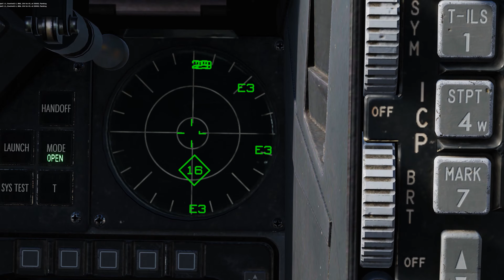DCS : Dynamic Campaign "Tomorrow" FULL MISSION MOVIE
Doug Masters #336 "Matrixx513" and Tochi Oparah #271 "Towch" of the 187th Fighter Squadron "RedTails" are attacking the "Armored Camp" deep into Syrian territory. While the Civil War continues in Syria the UN Forces are tasked to destroying advanced weaponry to the terrorist organizations .